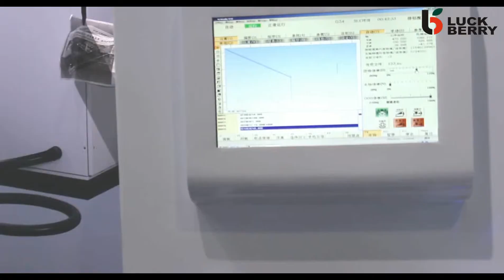PTP 260 CNC Driling Machine